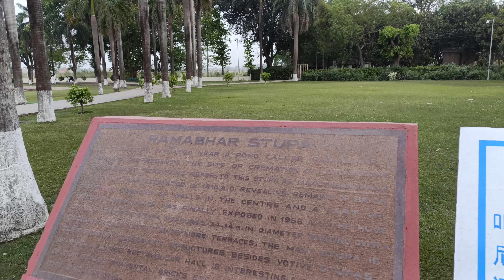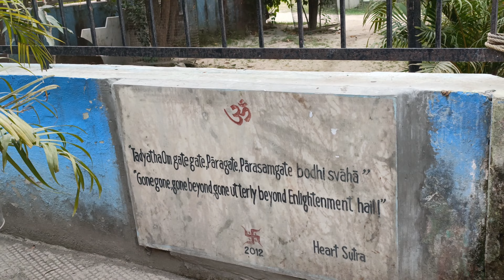#46 Kushinagar me swagat hai Aap ka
Kushinagar me swagat hai AAP ka

Meditation Park: A small park situated in proximity to the Mahaparinirvana shrine in Kushinagar, Meditation Park boasts of water bodies with bright green exquisiteness making it a perfect destination for meditation. Travelers visit this park to unwind in a peaceful and serene ambience